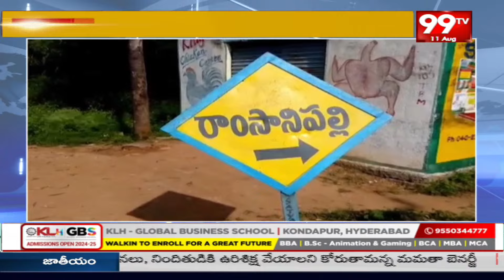మానవత్వం చాటుకున్న రాంసానిపల్లి గ్రామస్థులు | Sangareddy Dist Ramsanipalli | 99tv